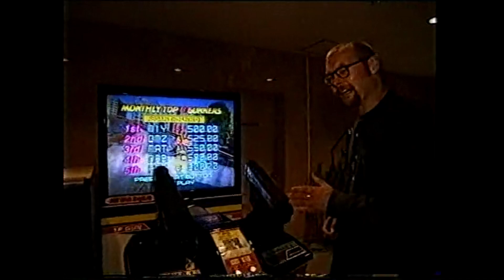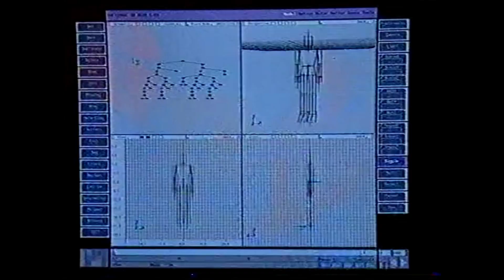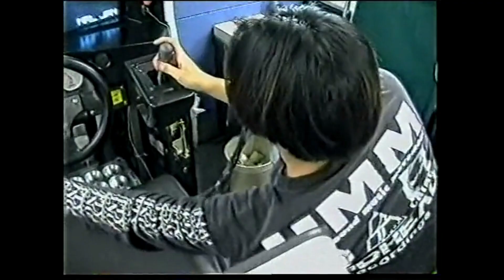Gamesmaster. Series 6 Episode 17. Full Episode.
Episode of popular 90's videogame show Gamesmaster.